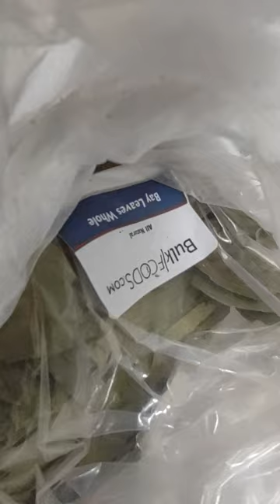prepare and buy healthy sprouted unbleached organic flour and vacuum package it(2)